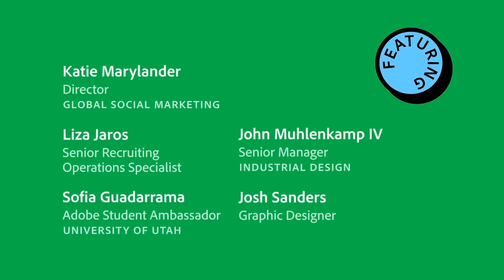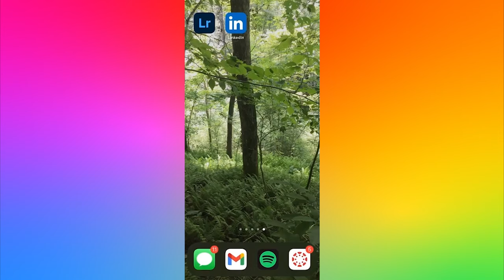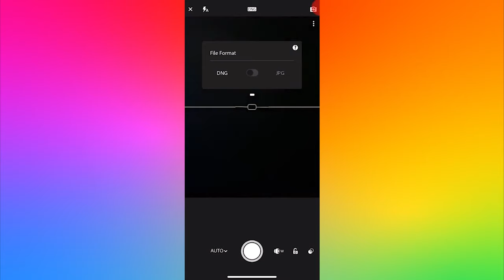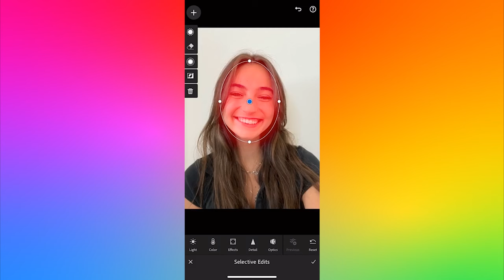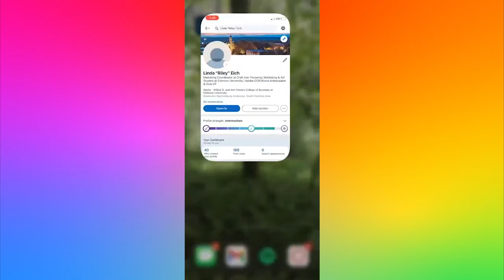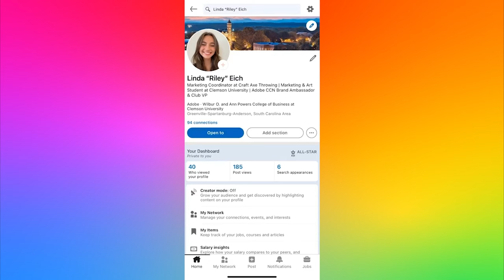How To Get A Job At GoPro | Adobe Creative Cloud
GoPro's are amazing! And so is the company! So, what it's it like to work at GoPro? How could you land your dream job there? Come hear our amazing panel talk all about it. Hear their personal insights about interviewing, the different jobs they do, what their days are like, and how you can stand out from the crowd if you dream of working at GoPro, too.

Hosted by the wonderful Adobe Student Ambassador Sofia Guadarrama of University of Utah.

To learn about upcoming events, join our Adobe Creative Career Discord